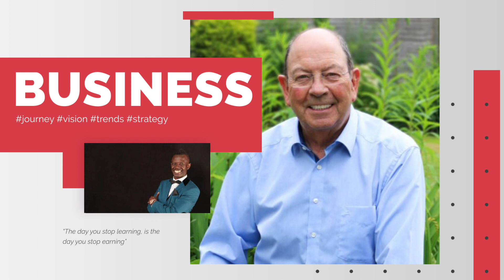Build A Movement And Make A Difference – Terence Wallen | BMF Podcasts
I had the pleasure of catching up with Terence Wallen (who’s also from Birmingham) and we chatted about so many different things; from how he started, to setting up various charities and seeing the wider scope in funding and helping others, to what his life is like in business today.

“THE JOURNEY IS WHAT MAKES IT SO MAGICAL.”

MORE SPECIFICALLY, ON THIS EPISODE OF BUSINESS MARKETING FINANCE PODCAST WITH TERENCE WALLEN, YOU’LL LEARN:

How your goals change over time and why your goals when you first start will be very different than your goals down the road.
Why sowing seeds in others, can come right back around
Does a mentor need a mentor? The importance of having someone in your corner
The benefits of having your hand in many pies
How giving back is key
Why you should finally put your foot down and screw the nine to five.

TO SEE LINKS TO ALL THE GEAR I USE:
And, if you know anyone who would enjoy this episode, please pass this link along to them as well.